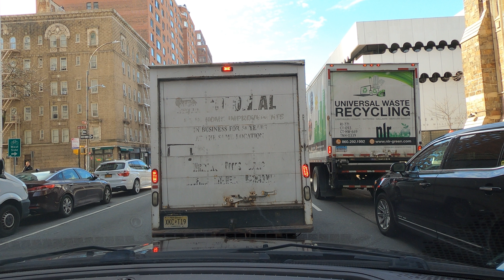NEW YORK DRIVING 4K - Manhattan to Newark International Airport New Jersey（ASMR）